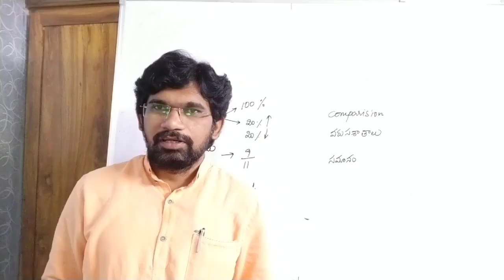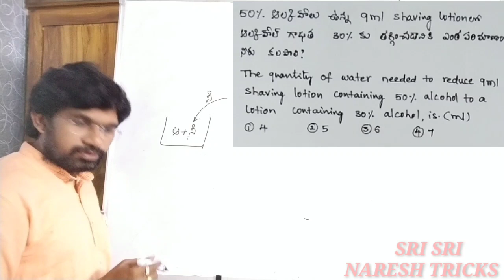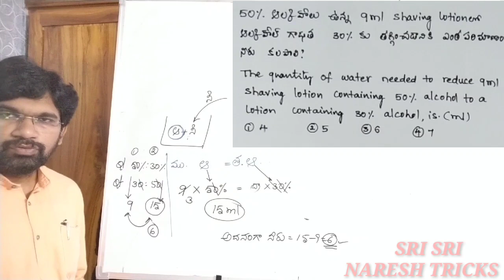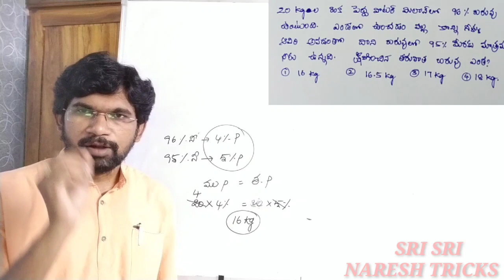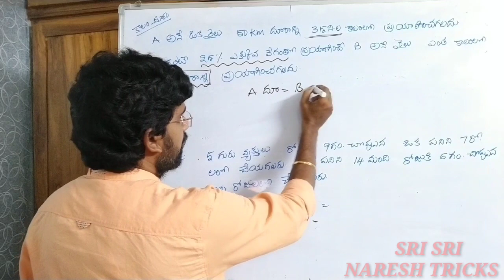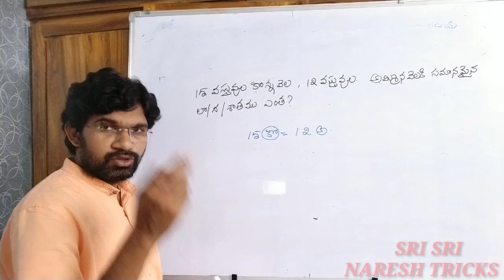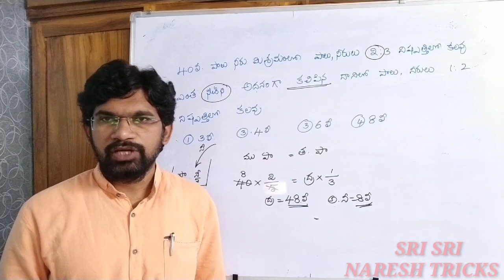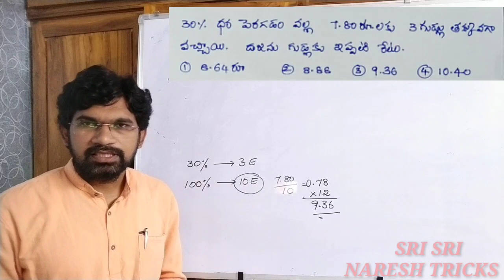PERCENTAGES easy way to concept & tricks#RS Agarwal Book#multichapter concept#arithmetic classes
NARESH ARITHMETIC TRICKS